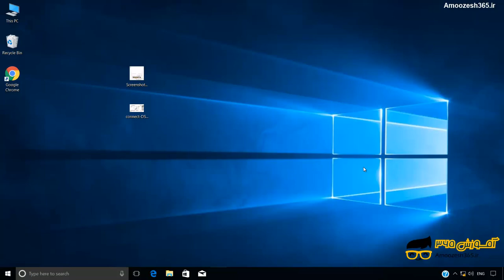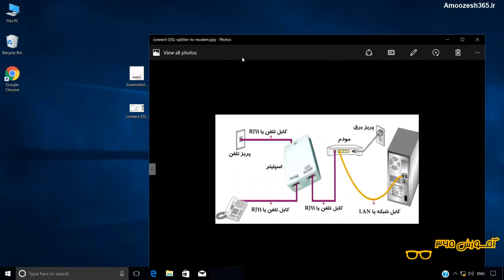آموزش نصب فیزیکی مودم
آموزش نصب فیزیکی مودم از دوره آموزش مبانی اینترنت